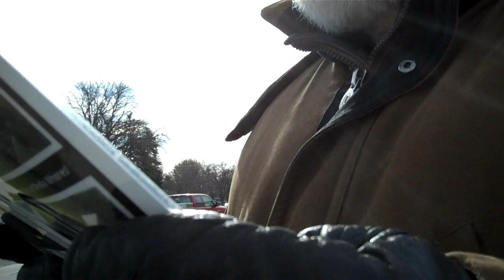Lion News: Occupy Alexandria MN Gets Educated On Local Corruption On 11-12-11 Pt1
605 S. Lakeshore Drive, Suite 1000,